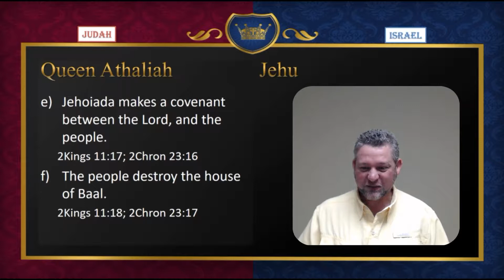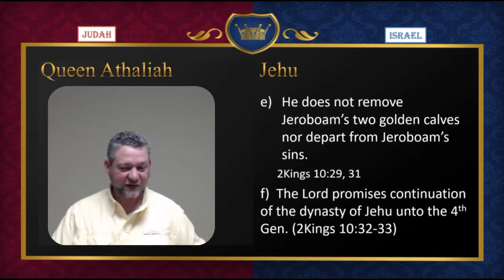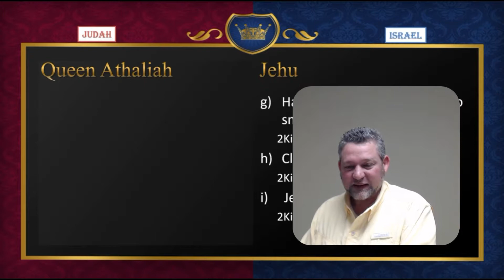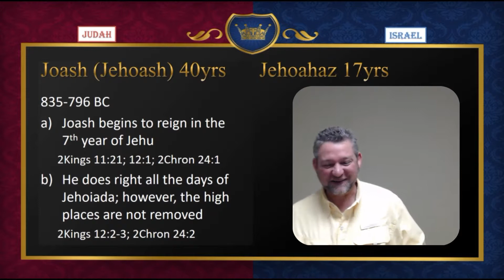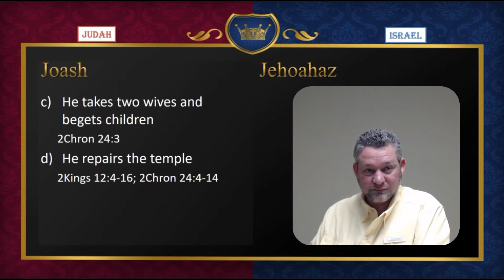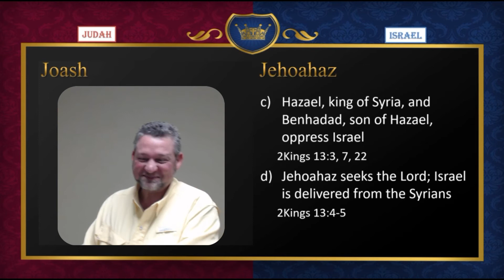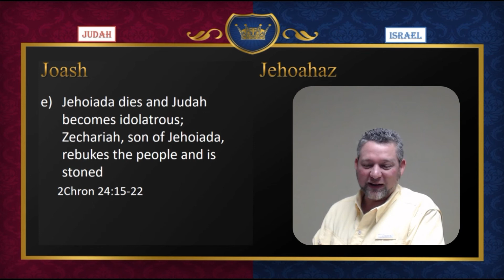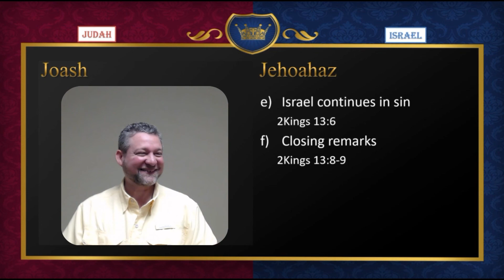Divided Kingdom 11